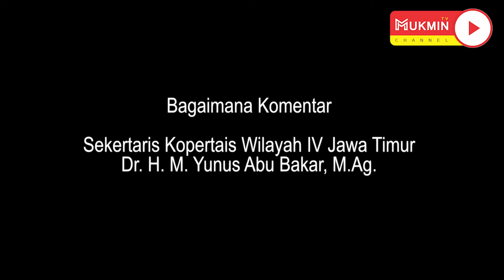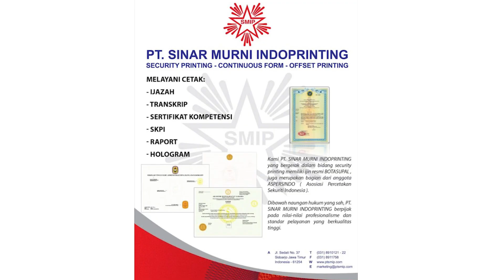Ketahanan Kampus Perguruan Tinggi Agama Islam di tengah Pandemi